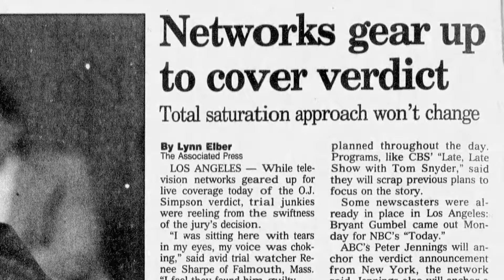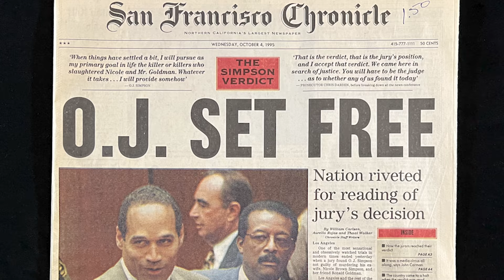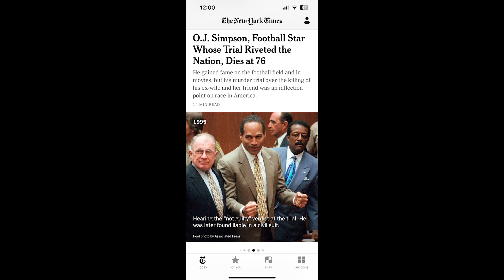How He Got The O.J. Shot Seen Around The World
When the O.J. Simpson verdict was about to be announced, Myung J. Chun, a current Times photojournalist, was the pool photographer. Chun shares the story behind capturing the iconic image that has been seen by millions. It was 1995, before digital imaging and transfers, so once Chun got the shot, he faced another challenge: How to get the film to his editors?